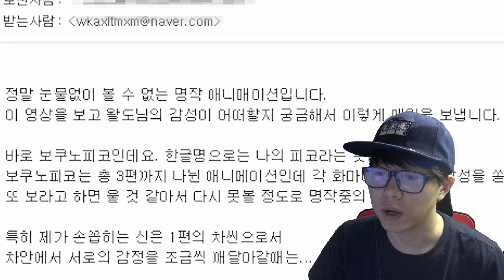왈도쿤' 울산큰고래가 보쿠 노 피코를 본다?! 보쿠노 피코 리액션!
나의 피코 작품의 후유증으로 인해 영상을 제때 못 올린 점 사과드립니다 ( _ _ )

짧고 굵은, 달콤한 과자 같은 흥미로운 영상들이 있으니 마음껏 즐기세요!
WalDoKun Channel - Funny video & Funny moments

공감일상, 공감, 바인, 웃긴 상황들, 6초 영상, 대박 웃긴 6초 영상 모음, 티비플, 웃긴 상황, 있을 때,
모서리의 파괴력, 모서리, 레고 밟기, 레고